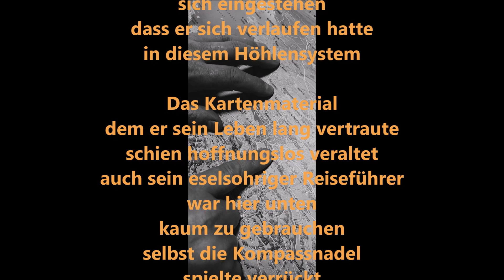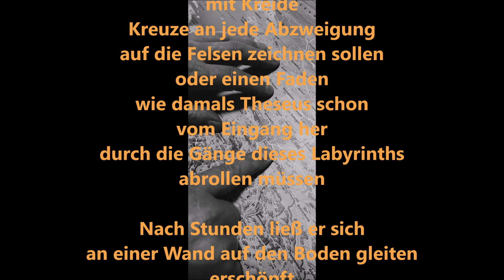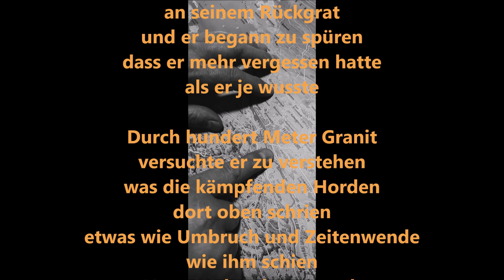Stefan Iserhot-Hanke: NEUE WELTORDNUNG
Stefan Iserhot-Hanke

NEUE WELTORDNUNG

aus

DIALOG AUF DEM DACH
Gedichte und Fotografien
aus der Zwischenzeit

Gelesen von
Stefan Iserhot-Hanke

erschienen 2022 bei BoD - Books on Demand
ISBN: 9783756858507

Foto: Christina Iserhot